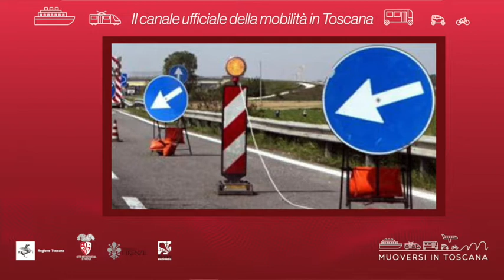Muoversi in Toscana - Edizione delle 20 del 24 luglio 2020